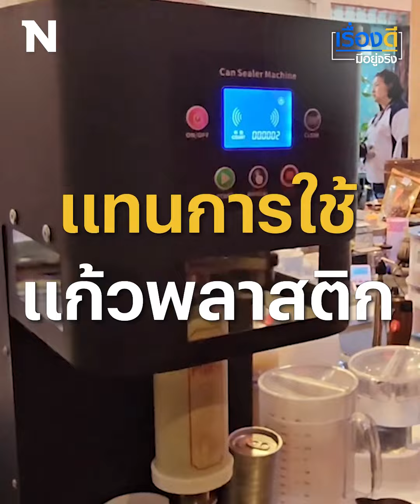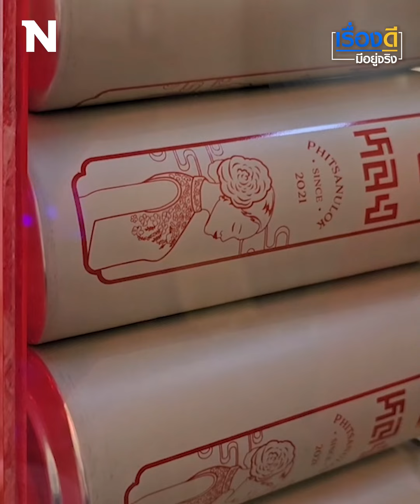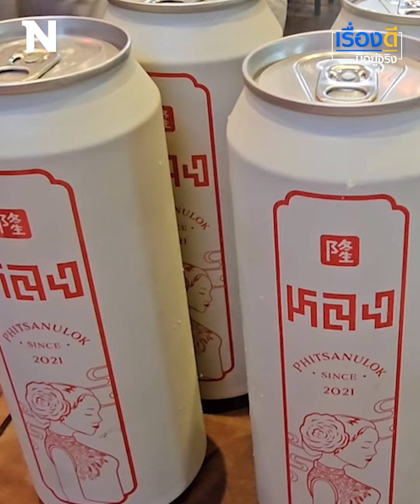เปิดทางเลือกรักษ์โลก คาเฟ่เลิกใช้พลาสติก บรรจุกาแฟใส่กระป๋อง รีไซเคิลได้ 100% | เรื่องดีมีอยู่จริง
เจ้าของ “หลงคาเฟ่” เปิดไอเดียรักษ์โลก ยอมเพิ่มต้นทุนบรรจุกาแฟใส่กระป๋องอลูมิเนียม รีไซเคิลได้ 100% แทนการใช้แก้วพลาสติก เพื่อช่วยลดจำนวนขยะพลาสติก